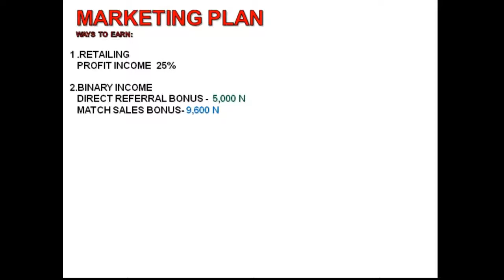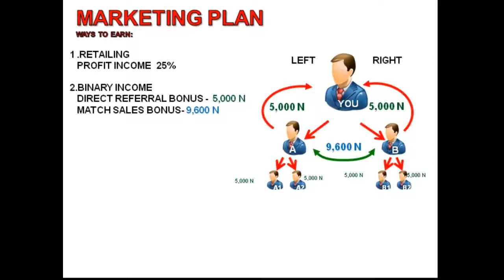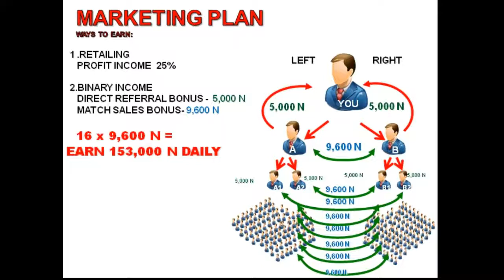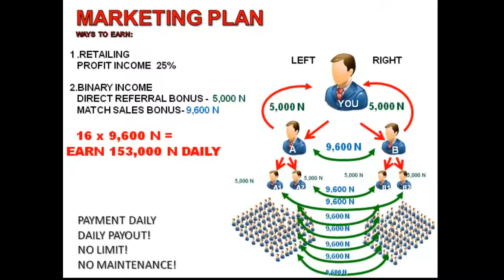SHORT NIGERIA MARKETING PLAN 2017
Our MISSION is to open the doors of opportunity and prosperity by empowering our distributors to achieve financial independence and economic stability by maximizing the wealth of the market thru our breakthrough products and services.
Our VISION is to provide unmatched innovation and quality distribution of outstanding products and services to local, regional and global markets.
LIKE ALSO MY PAGE FOR MORE UPDATE AND LIVE VIDEOS